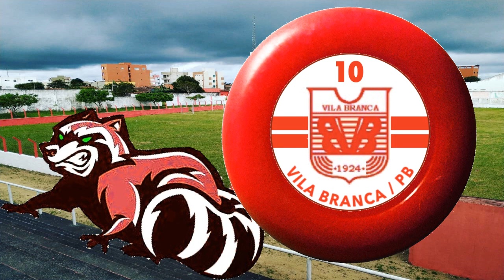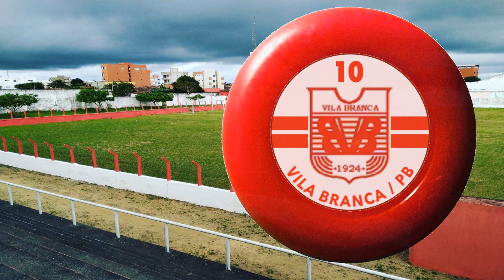Hino do VILA BRANCA Sport Club - PB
Vila Branca Sport Club é uma agremiação esportiva de Solânea,
no estado da Paraíba. Fundado em 18 de maio de 1924, participou
de 6 edições consecutivas da primeira divisão do Campeonato Paraibano,
estreando em 1994 após vencer a Segunda Divisão. Em sua primeira participação,
surpreendeu ao ficar em primeiro lugar no quadrangular que rebaixaria o
Treze e o Auto Esporte à Segunda Divisão estadual em 1995. Sua melhor
classificação foi em 1997, quando ficou em 5º lugar no geral. Em 2000,
o Vila Branca desistiu de participar do Campeonato.

Nome: Vila Branca Sport Club
Alcunhas: Guaxinim do brejo
Mascote: Guaxinim
Fundação: 18 de maio de 1924
Estádio: Tancredão
Capacidade: 3.000 pessoas
Localização: Rua Celso Cirne, 180 - Solânea- PB